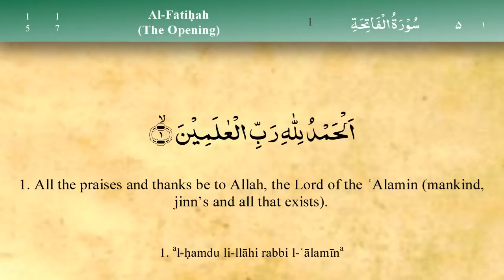001 Surah Al Fatiha by Mishary Al Afasy (iRecite)